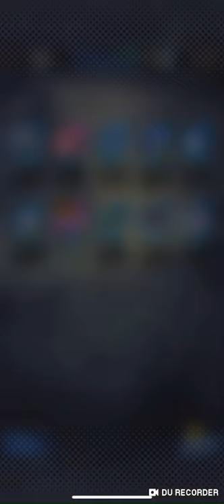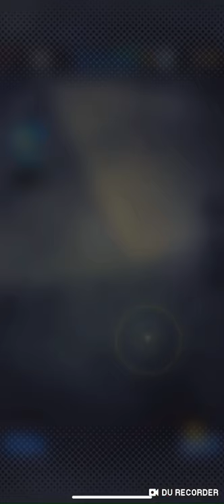Dragon ball legends. How to win every time by side stepping. Summoning super sayian cabba.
I play Dragon ball legends and Dokkan on this channel.